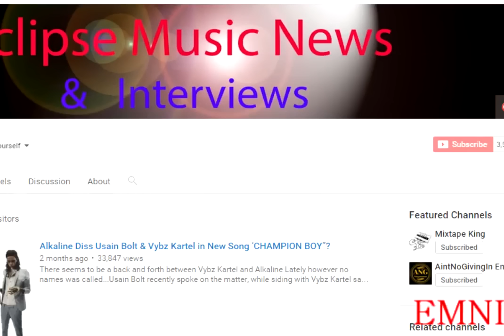Kasanova calls Alkaline Is A Liar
Kasanova say Alkaline did not buy the house he claims and he is also lying about the leak voice notes